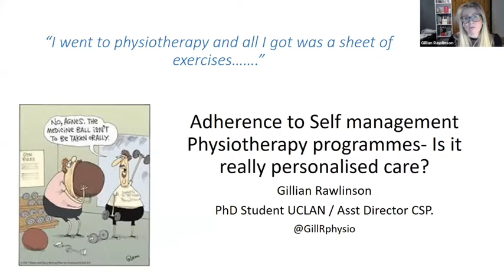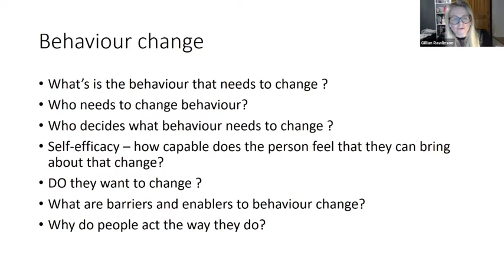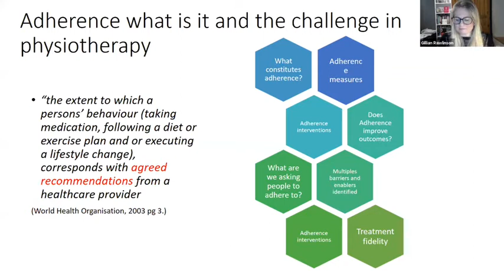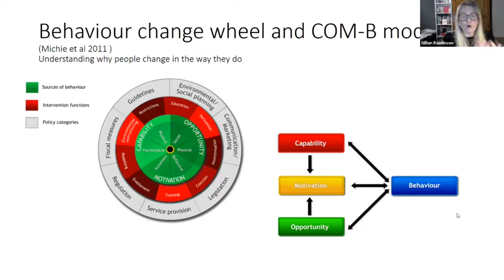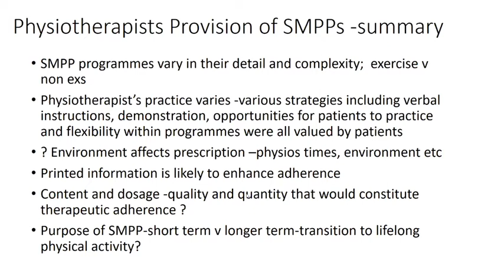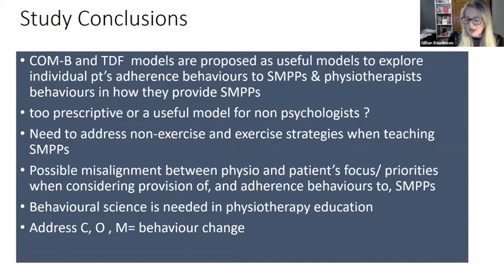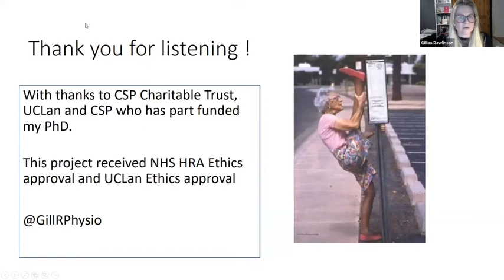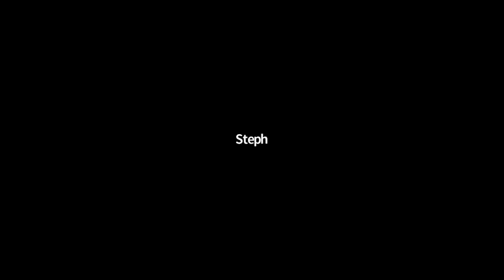Adherence to physiotherapy (recorded 16/03/2021)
In this webinar, aimed at pre-registration physio students, CSP Assistant Director Gillian Rawlinson presents her PhD research on adherence to physiotherapy. Over the hour, she explores how health behaviour theory and the COM_B (capability, opportunity, motivation and behaviour) model can be used to better understand patients' experiences, support behaviour change, and improve adherence to self-management physiotherapy.